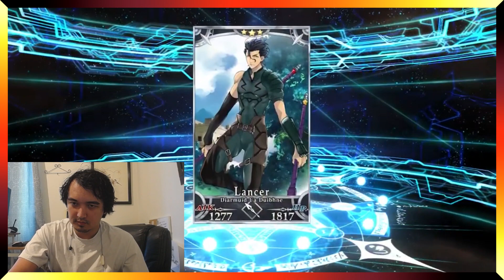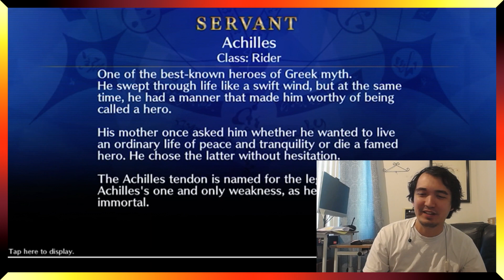Fate/Grand Order Melusine Banner: What is That?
My Ebay Shop